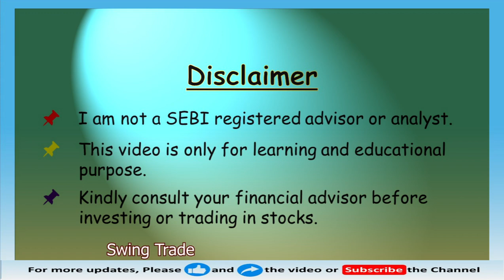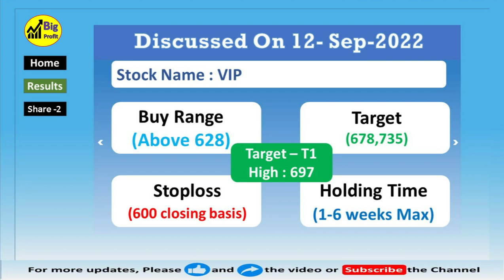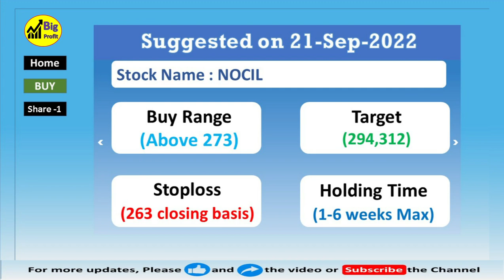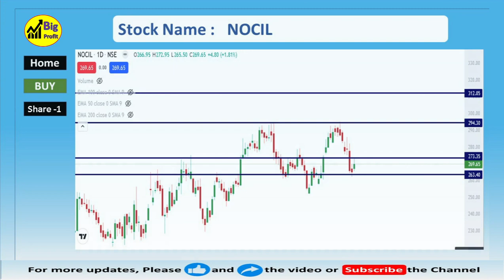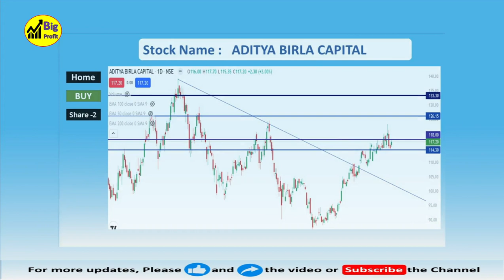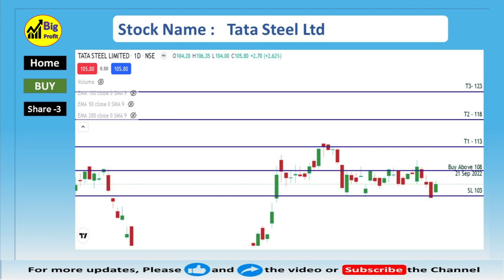beststocks I swingtrade I Best Stocks for Swing Trade I BreakoutStocks I 21 Sep 2022